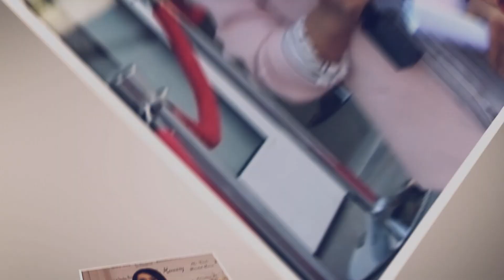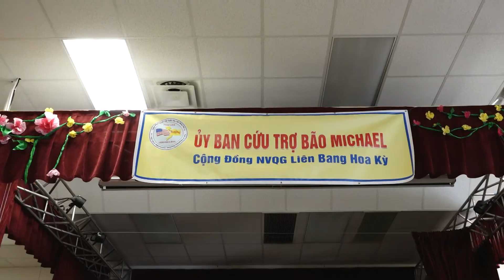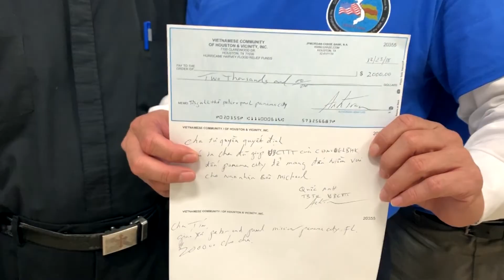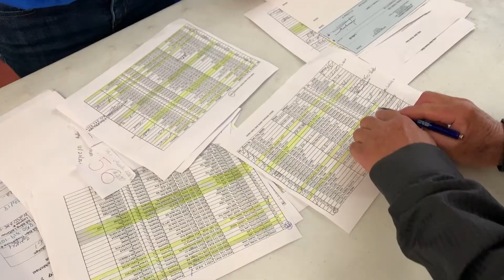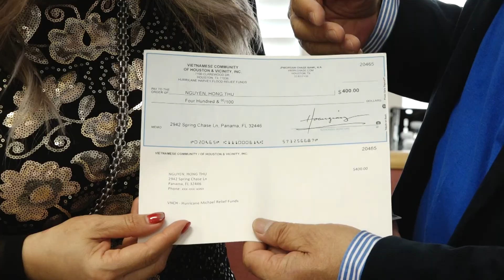VIETV FLORIDA-PSCD Phái đoàn Liên Bang Hoa Kỳ cứu trợ bão Michael tại GX Phero và Phaolo